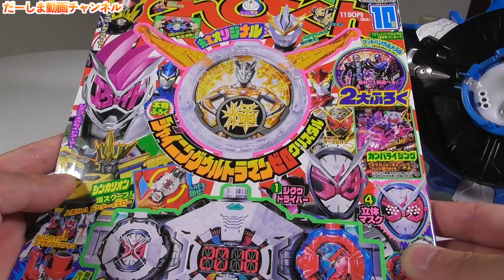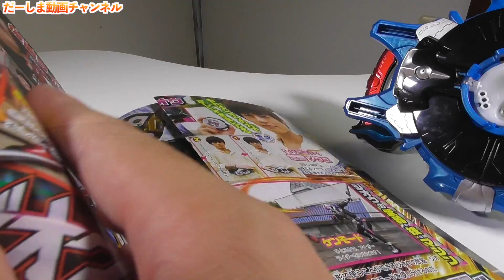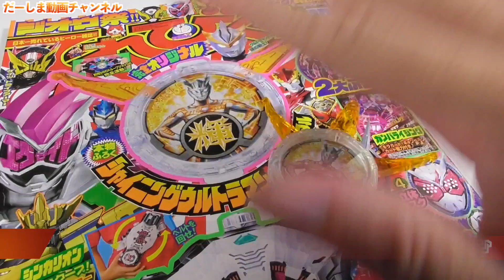みんなジクウドライバーも良いけど10月号のてれびくんは本物ふろくだぞー！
ウルトラマンオーブダーク ノワールブラックシュバルツ 変身シーンを再現してみた！ウルトラマンR/B ルーブ

本物ふろく【シャイニングウルトラマンゼロクリスタル】だぁ！

◆お手紙・プレゼントなどはこちらに送ってください↓
〒106-6137

楽曲提供
UUUMUSIC
DOVA-SYNDROME
効果音ラボ

提供元:
PIXTA